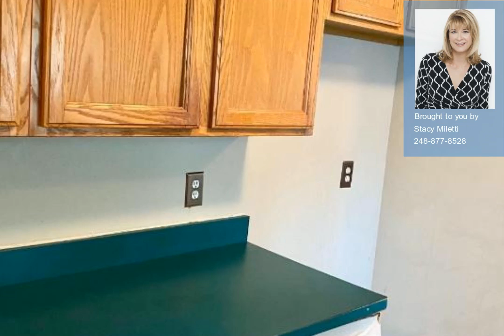2242 Plum Dr, Troy, MI - 2200034618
3 Bedrooms, 2.0  Bathrooms, $224,500, MLS# 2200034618

A ranch in Troy under $225k...WITH A BASEMENT? Yes! Bring your designer and make this house your dream home. What an excellent opportunity! NW Troy RANCH featuring 3 bed, 2 bath with separate living room and family room AND a first floor laundry. Needs some cosmetic TLC. FULL basement under the entire house. Troy Schools: Troy High! Close to parks & all major freeways. HUGE yard, attached garage and deck off kitchen doorwall.